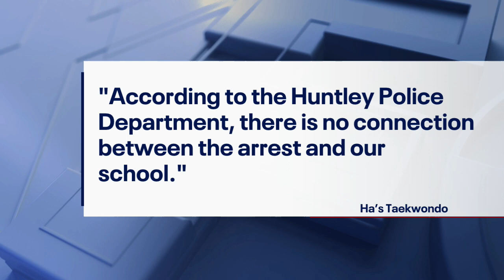Taekwondo instructor arrested on child pornography charges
A suburban man who works as a Taekwondo instructor is accused of possessing child pornography, including of a victim under 13 years old.